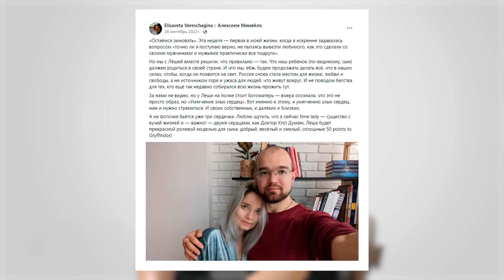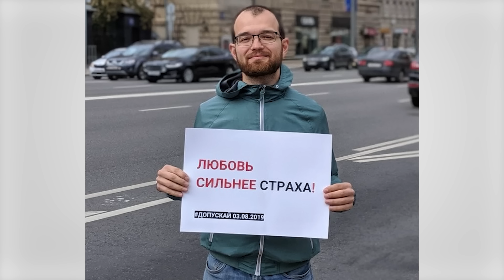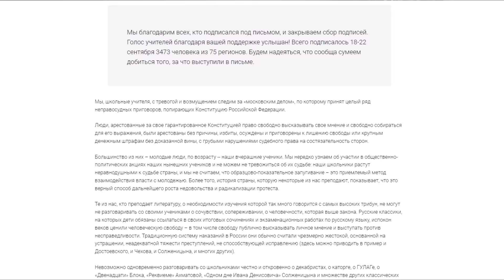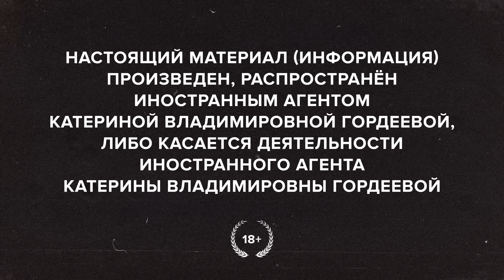Алексей Миняйло: «Изолировать – мечта всех диктаторов» // «Скажи Гордеевой»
Если у вас тормозит YouTube, можно посмотреть этот выпуск на Boosty

НАСТОЯЩИЙ МАТЕРИАЛ (ИНФОРМАЦИЯ) ПРОИЗВЕДЕН, РАСПРОСТРАНЕН ИНОСТРАННЫМ АГЕНТОМ КАТЕРИНОЙ ВЛАДИМИРОВНОЙ ГОРДЕЕВОЙ, ЛИБО КАСАЕТСЯ ДЕЯТЕЛЬНОСТИ ИНОСТРАННОГО АГЕНТА КАТЕРИНЫ ВЛАДИМИРОВНЫ ГОРДЕЕВОЙ
ПРОСМАТРИВАЯ ЭТО ВИДЕО, ВЫ ПОДТВЕРЖДАЕТЕ, ЧТО ВЫ ЯВЛЯЕТЕСЬ СОВЕРШЕННОЛЕТНИМ. ЕСЛИ ЭТО НЕ ТАК, НЕ СМОТРИТЕ ЕГО.

Однажды одноклассники довольно сильно избили Алексея Миняйло. Дело было зимой. Вытирая кровь снегом Миняйло поклялся себе сделать так…. чтобы подобного унижения ни с кем, до кого он сможет дотянуться, не случилось.
Эта и другие история о человеческом достоинстве в новом выпуске «Скажи Гордеевой».

Содержание:
00:00 «Я не мог дать сдачи, но я принял решение сделать так, чтобы других не били»
3:16 «Алтарник, арестант СИЗО, активист»
4:32 «Мы считали, что сможем остановить войну». Как появился проект «Хроники»
6:10 «Я позвал её работать и завертелось» – о любви
7:09 Первое исследование «Хроник»: почему нельзя верить социологическим опросам
10:52 «Государство покупает граждан за лояльность»
16:20 Как президентские гранты погубили российскую благотворительность
19:19 «Власть не тупая»
21:07 «Люди поддерживают Путина, но выбирают курс ему полностью противоположный»
25:32 «Оппозиция не представила обществу внятный образ будущего»
28:50 «Тот, ради кого можно пытаться делать мир лучше» — Лиза и Алексей Миняйло о сыне
29:47 «Один из родителей должен не сесть в тюрьму»
30:09 «Я всю жизнь мечтала быть дипломаткой»– как Лиза стала правозащитницей
31:09 «Люди, которые могут влиять, убеждены, что они не влияют» — как Лиза разочаровалась в дипломатии
32:24 «Правозащита — это лоббизм»
34:19 «Я отделяю власть от россиян»
37:25 «В Белгороде и Курске поддержка власти выше, чем в других регионах»
39:22 «Эту страну не спасти, надо отгородиться от нее рвом с крокодилами и пусть они сами себя сожрут»
41:09 «Одни гибнут под обстрелами, другие пьют просекко»
41:50 «Вместо дня открытых дверей в МГУ, я пошел на митинг в защиту НТВ»
45:07 «Я был уверен, что Путин уйдет после двух президентских сроков»
45:42 Почему «Яблоко» отказало Миняйло в выдвижении в Госдуму?
46:57 «Терпение — это не покорность скота, который всё сносит»
49:15 «Господь — не регулировщик дорожного движения»
51:22 Как Алексей Миняйло стал алтарником в храме и почему ушел из церкви?
54:35 Церковь в Прекрасной России будущего Алексея Миняйло
55:29 «Моим именем зла не творится» — как Алексей отделяет себя от действий РПЦ
56:35 «Алексей Навальный убит за правду»
57:40 «Самое большое бесстыдство, которое я видел на выборах» — о выборах в Мосгордуму 2019
1:0032 «На 20 дне голодовки меня арестовали»
1:02:30 «Я был уверен, что я сяду и надолго»
1:03:50 Почему Миняйло не посадили?
1:05:57 Как Миняйло спродюсировал трек Оксимирона и Самариддина Раджабова
1:07:57 Пересоберём?
1:08:29 Как Россия потратила весь Фонд Национального Благосостояния?
1:09:30 «Россия сжигает кэш. Мы коро останемся без штанов»
1:12:43 «Каждая семья могла бы получать 45 тысяч рублей в месяц с продажи нефти»
1:14:29 «Военные получили такие деньги, которые они никогда не видели в жизни»
1:15:14 «Не СИЗО, а пионерский лагерь»
1:16:16 «Мне до сих пор страшно, но я не могу потерять часть себя»
1:19:19 «Мои родственники сидели в подвалах в Запорожье»
1:21:42 «Россия — это мой дом»
1:23:05 Уехавшие VS Оставшиеся
1:25:32 «Я готов пересобирать страну и с теми, кто поддерживает войну»
1:28:57 «Сейчас у людей нет политического воображения»
1:31:50 «Усадьба князя Волконского и политическая тюрьма» — мы в Видном
1:32:52 Вера важнее политики?
1:33:18 «Счастье у других не отнимется» – можно ли быть счастливым во время трагедии?
1:35:11 Как помочь «Хроникам»?
1:36:47 «Совесть не позволяет заниматься бизнесом»
1:37:11 «Отзовите свою подпись. Вам что, мало платят?» — как Лиза работала учителем в школе
1:38:47 «Берен, сын Барахира» — кто ты во вселенной Толкиена
1:39:37 «Господь превращает любое зло в добро. Это точно»
1:41:59 «Нельзя несправедливостью защищать свою родину»